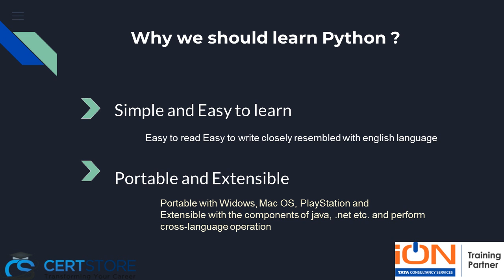Intorduction with python, python training, python programming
cert store solution provides the best training for python programming in Delhi India, with the partnership TCS iON Company.